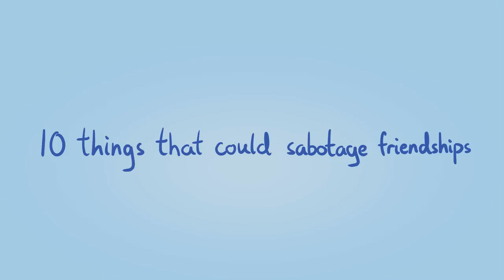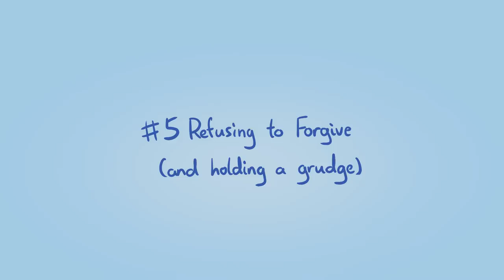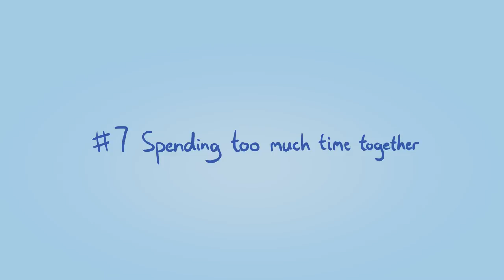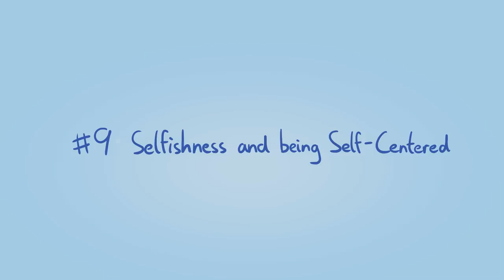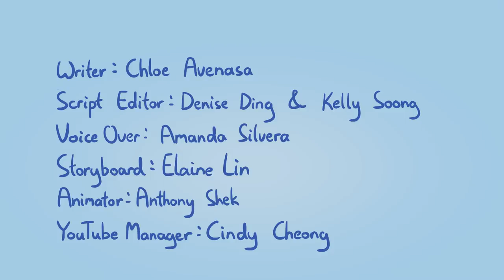10 Things That Sabotage Friendships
Have you ever had a friendship end that you wish hadn’t? Have you ever lost friends without really understanding why? Sometimes, friendships are ruined because of mistakes we’ve made and never really atoned for. If you find yourself wondering why so many of your friendships don’t work out, Psych2Go presents to you 10 things that sabotage friendships to look out for.

Credits
Writer: Chloe Avenasa
Script Editor: Denise Ding & Kelly Soong
VO: Amanda Silvera
Animator: Anthony S.
YouTube manager: Cindy Cheong